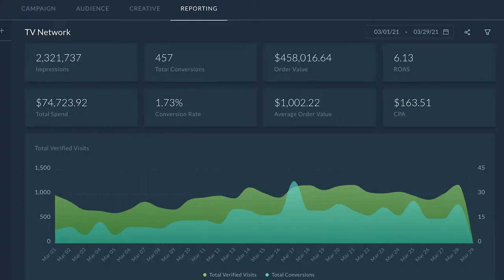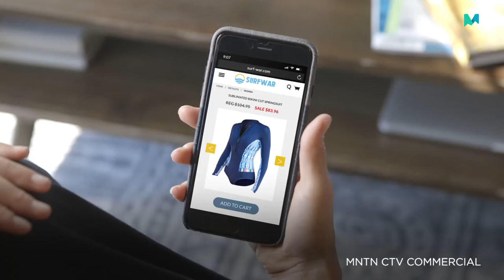Why Performance TV Is the Future of TV Advertising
MNTN CEO Mark Douglas explains why Performance TV's capabilities are redefining what's possible with television advertising.